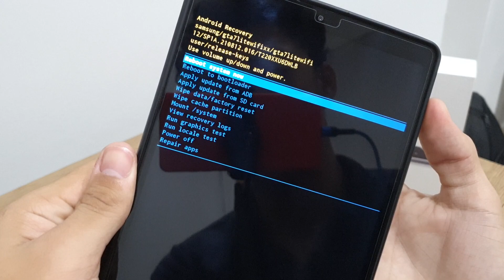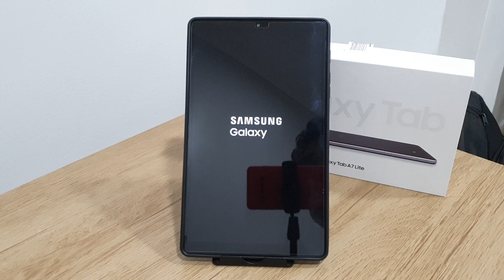Galaxy Tab A7 Lite não liga? como resolver!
Fala pessoal!! vou mostrar nesse video passo a passo de como resolver caso o seu Galaxy A7 Lite não esteja ligando
✩ Redmi Note 9 64G / 128GB
✩ Redmi Note 9S 64G / 128GB
✩ Poco X3

★Contato de parcerias:
✩ Poco X3